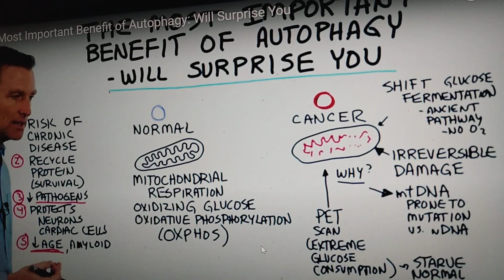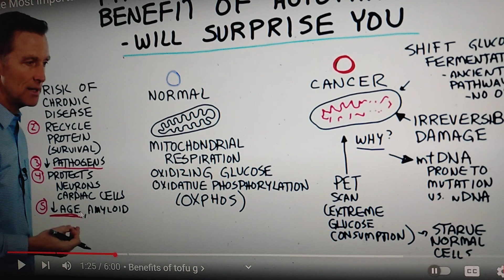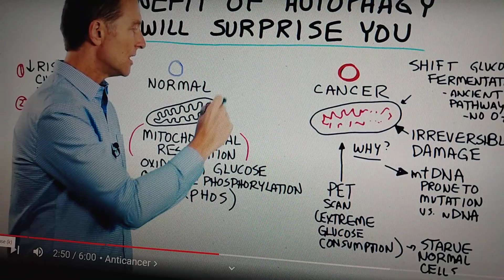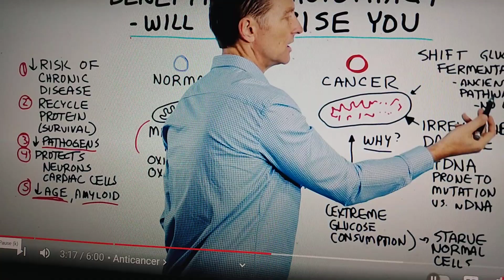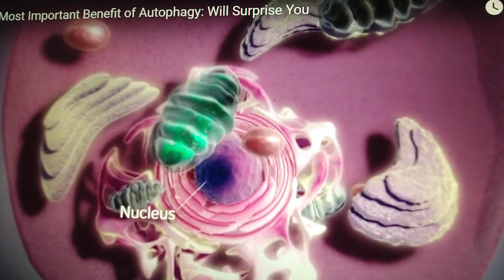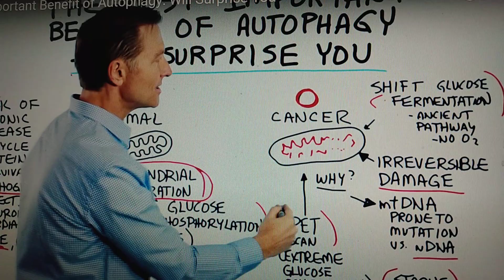Autophagy on the 3rd day of a ProLon 5 day Fast. Autophagy and Cancer.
This is a 6:00 video.  I would listen to it completely.
Time stamp 1:35
The Most Important Benefit of Autophagy: Will Surprise You